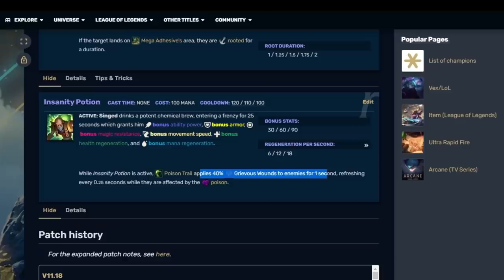Iron 2 viewer tells me to play Collector Singed so everyone gets executed by my Poison..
I play Collector Singed but I have no AD ratios..

GJSantos
TopAvenue